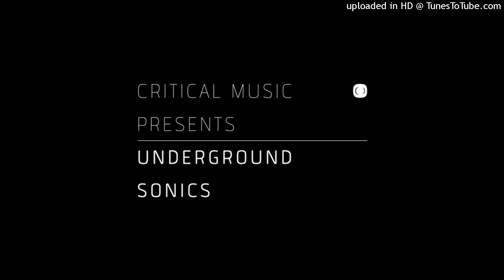Dub Phizix - The Clock Ticks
CRITLP06D 2014